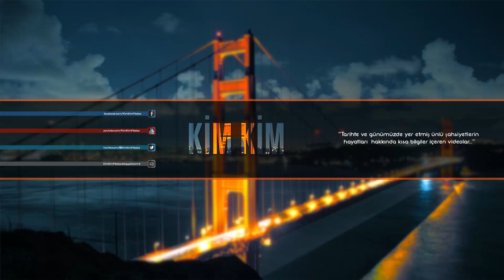Arka Sokaklar Ali "ALP KORKMAZ" Kimdir [KimKim] [Sesli Anlatım]